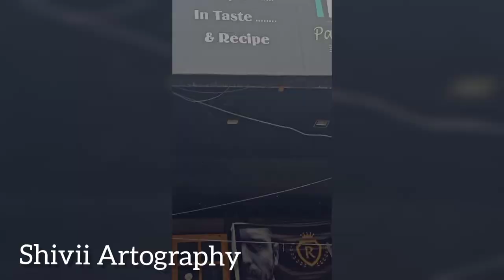My new hair cut vlog 💓💓 || layer haircut || long hairs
my new haircut vlog...
long layers haircut